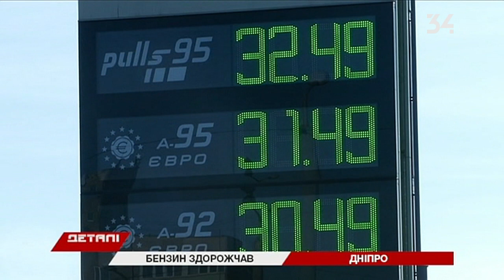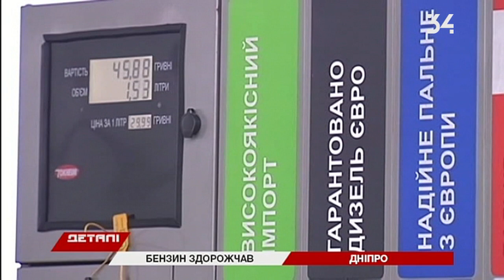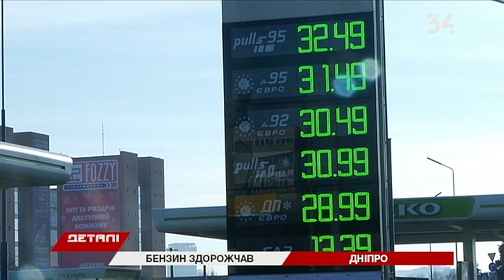Когда ждать следующего скачка цен на бензин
Бензин снова подорожал. За праздники цена горючего по Украине поднялась в среднем на 70 копеек. Но и это не предел, говорят эксперты. Когда ждать следующего скачка и на сколько — узнавали Детали. Подробнее в сюжете.